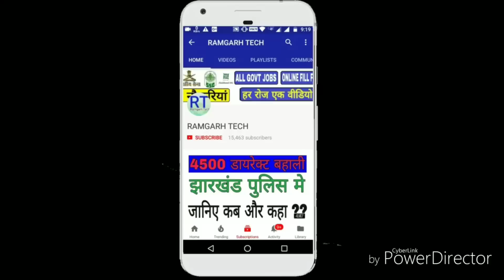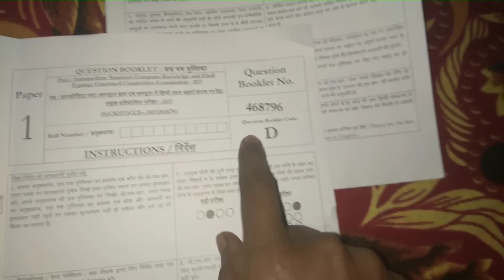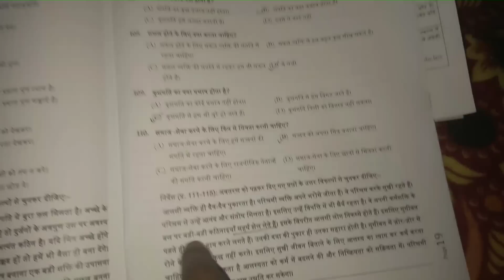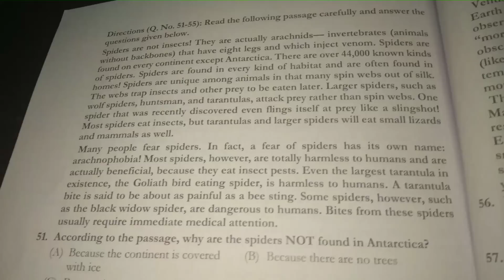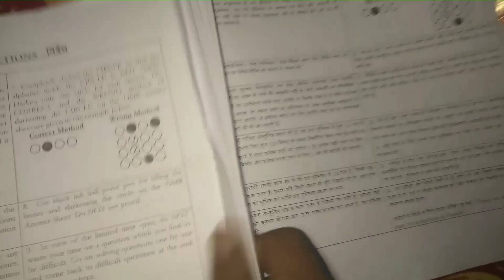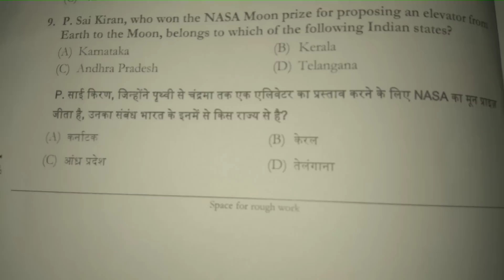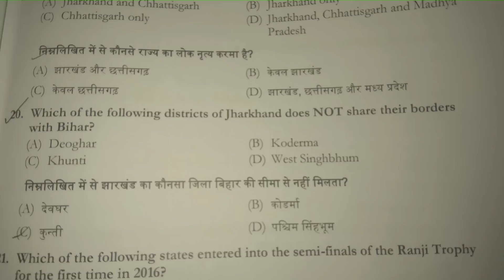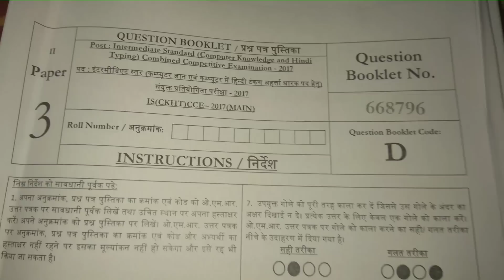झारखण्ड पंचायत सचिव ,28/01/2018 परीक्षा में पूछे गए प्रश्न और उर्दू भी , By Ramgarh tech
दोस्तों इस विडियो में मैंने आपको 28/01/2018 परीक्षा में पूछे गए प्रश्न दिखाया हूँ आशा करता हूँ आपके लिए बहुत ही USEFUL होगा आने वाले परीक्षा में
इस बात पे एक like तो बनता है

फॉर्म यहाँ से डाउनलोड करे

1.

2.

3.